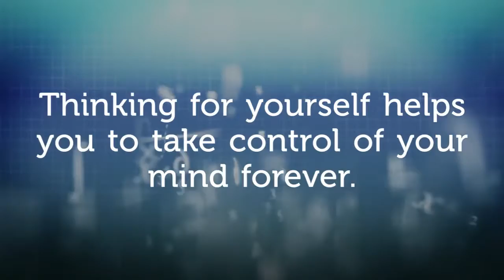Thinking is Easy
Thinking is Easy is a little explainer video to help put things in perspective.